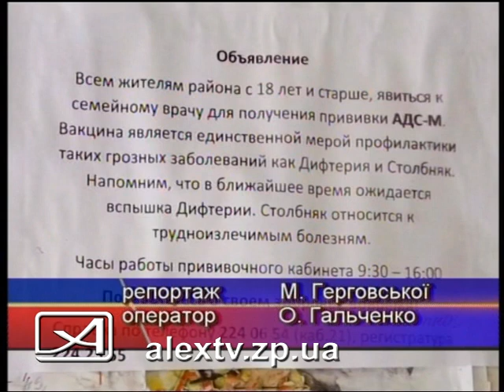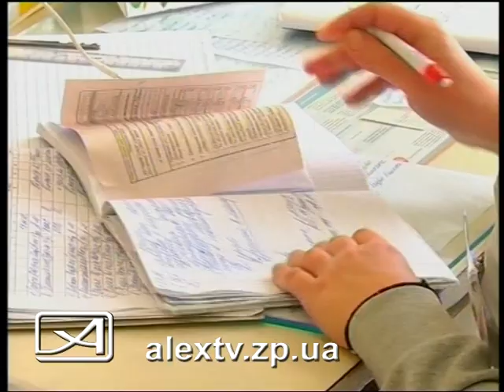Вакцинация от дифтерии и столбняка